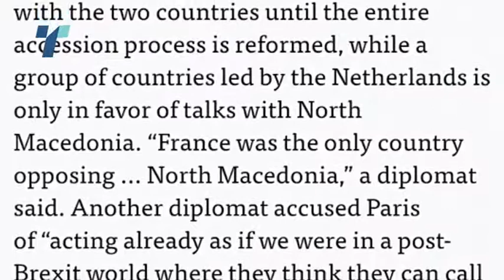Политико: Франција ќе се премисли само кога ќе стане јасно што може да добие за возврат